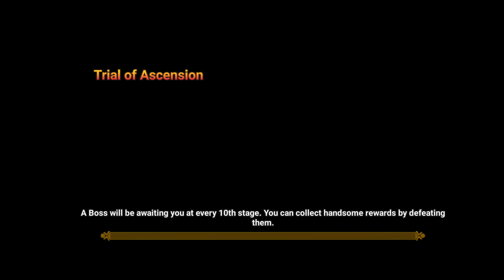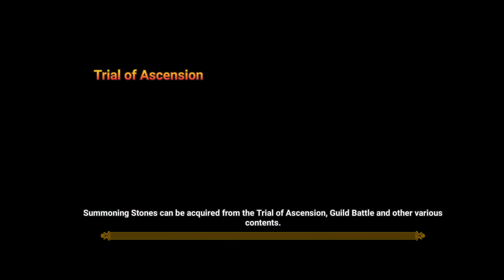Summoners War Sky Arena TOA normal floor 61-70 Auto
AzuJi Master   Facebook Page@SummonersWarApp @SummonersWarEurope @SummonersWarASEAN